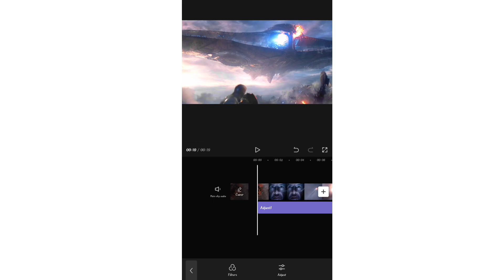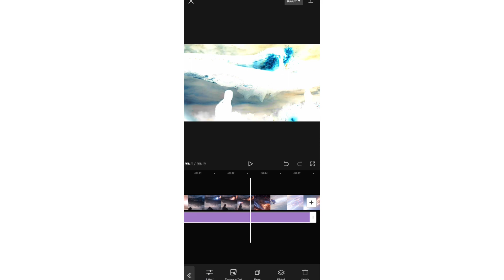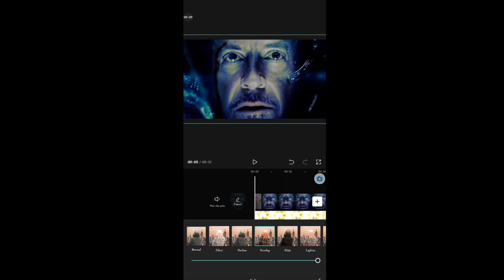How To Edit 4K HDR Video Editing Tutorial In Capcut || New Tutorial